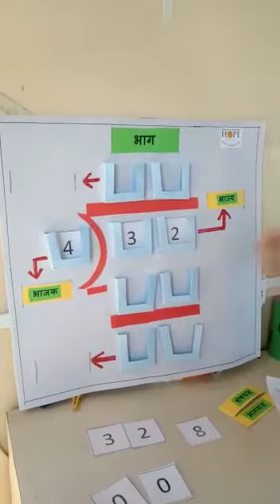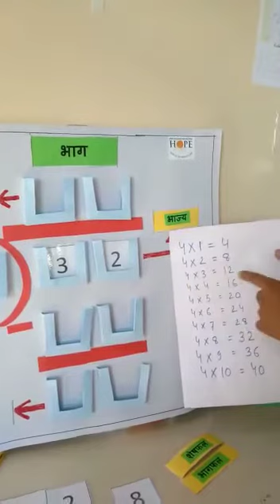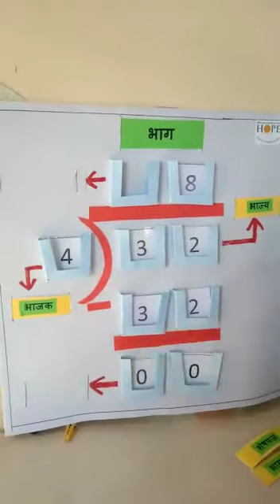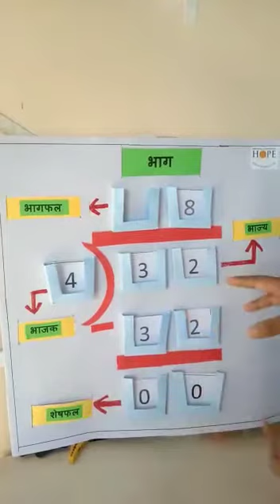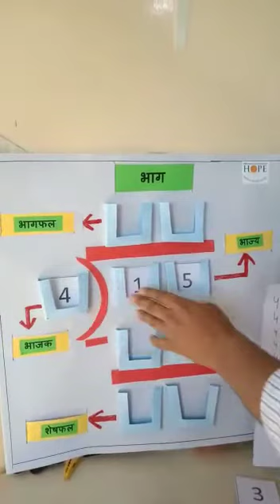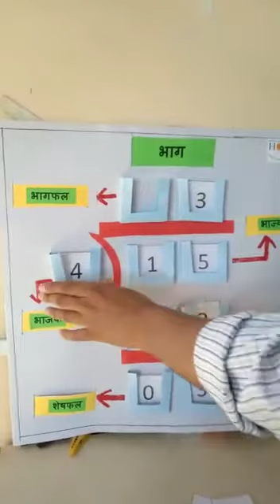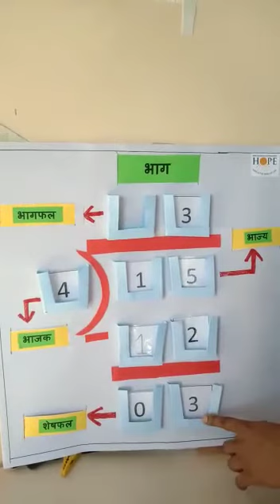TLM की सहायता से भाग देना सीखना by Abhishek Sir